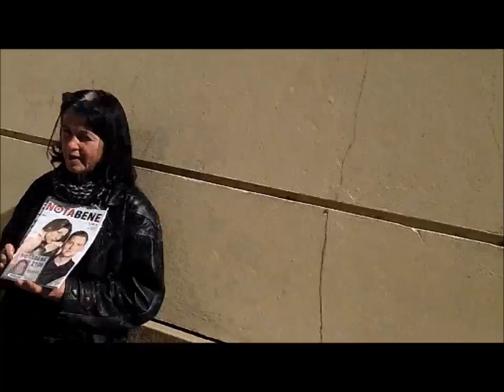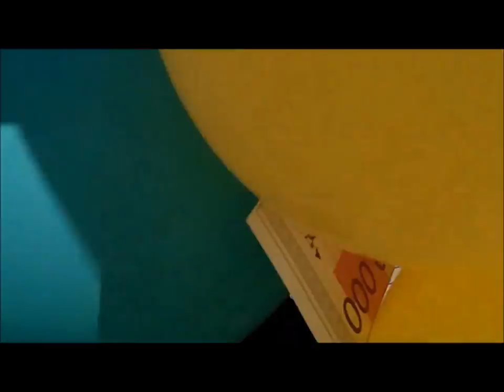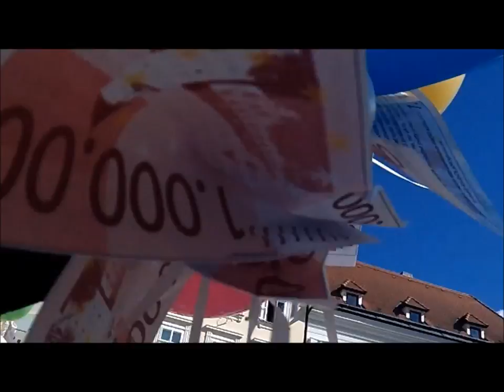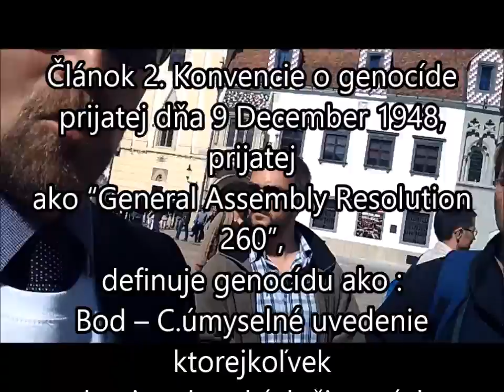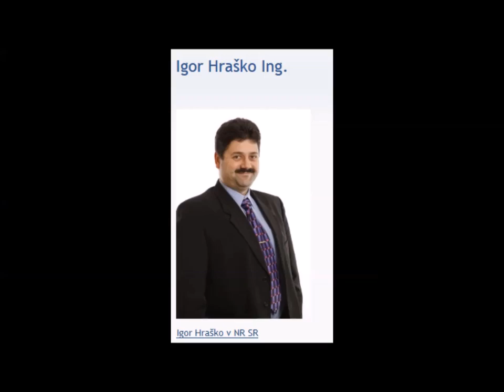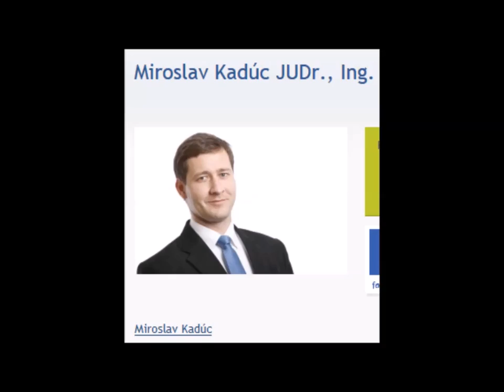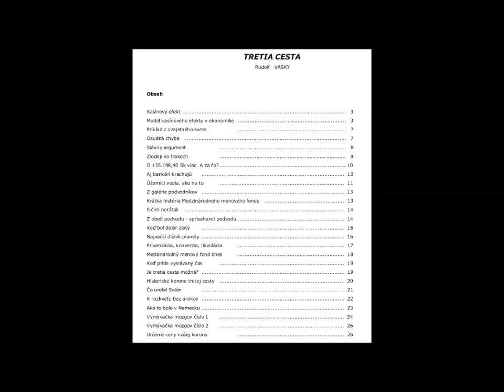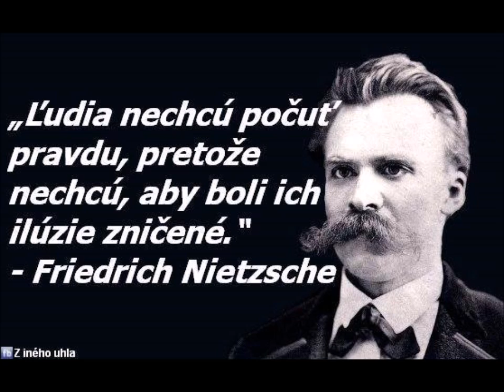500 miliónov v lufte - akcia OĽaNO - Remake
Toto je  vylepšená verzia pôvodného videa z 13.Mája 2013
Tajomstvo voličov tohoto zločineckého režimu odhalené : Štokholmský syndróm!